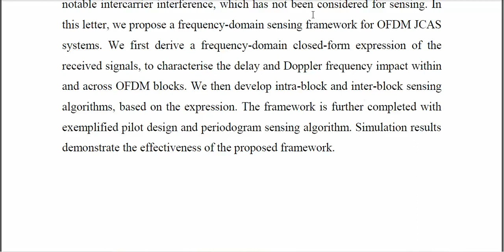Frequency Domain Sensing in Time Varying Channels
IEEE PROJECTS 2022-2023 TITLE LIST

Python=5500/-
Mininet=7000/-
Dot Net Project =3000/-
Java Project=3000/-

* Complete Source Code
* Complete Documentation
* Complete Presentation Slides
* Flow Diagram
* Database File
* Screenshots
* Execution Procedure
* Video Tutorials
* Supporting Softwares

Support Specialization
* 24/7 Support
* Ticketing System
* Voice Conference
* Video On Demand
* Remote Connectivity
* Document Customization